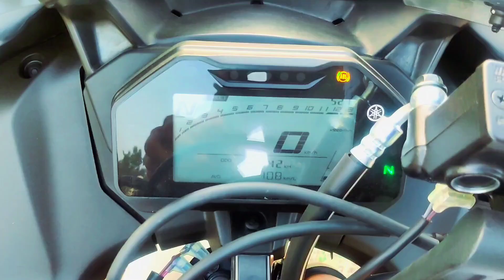Reasons to Buy R15V4 Intensity White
In this video, I delve into the reasons behind my decision to buy the stunning Yamaha R15 V4 in the captivating Intensity White color. Join me as I share my journey, discussing the features, performance, and unique aspects that attracted me to this incredible bike.

🔍 Throughout this video, I'll provide an in-depth review of the R15 V4, highlighting its sleek design, powerful engine, and cutting-edge technology that sets it apart from other motorcycles in its class.

🌟 As an avid rider, I'll share my firsthand experiences with the bike, detailing why I believe the Intensity White variant stands out and how it enhances my riding adventures. From its agile handling to its impressive performance on the road, I'll cover it all!

🔧 Additionally, I'll touch upon any modifications or accessories I've added to personalize my R15 V4 and make it truly my own.

🤔 Are you considering buying the Yamaha R15 V4 in Intensity White? Stick around for valuable insights and an honest opinion that might help you make an informed decision!

👍 If you enjoy motorcycle reviews, riding experiences, and a passion for two-wheeled adventures, don't forget to hit the like button, subscribe to my channel, and turn on notifications for more thrilling content!

r15 v4 white colour
r15 v4 delivery
r15 intensity white
r15 v4
yamaha r15 v4 white colour
r15 v4 intensity white
r15 v4 white
r15 v4 white colour delivery
r15 delivery